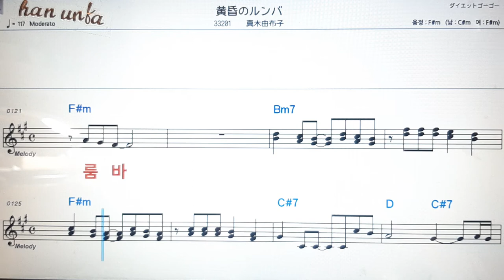타소기레노룸비/마키유우코💕日本の歌*Karaoke*Sheet Music*(한*일본어 동시 발음)韓国語 日本語の同時発音